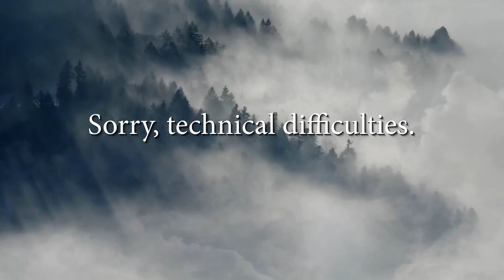321: Can 1 Grain Really Affect Accuracy?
Welcome to the Ron Spomer Outdoors Podcast! Can one lousy grain of gunpowder in your cartridge improve your accuracy by double? Are we reading fake emails on this podcast? How do you stop flinching when you're shooting a 44 Magnum revolver? Does shooting in the rain change your trajectory? We're going to find out the answer to those questions and more on this episode of Ron Spomer Outdoors Podcast.